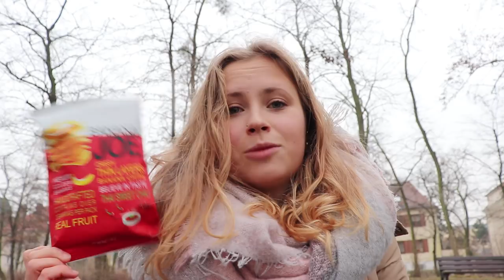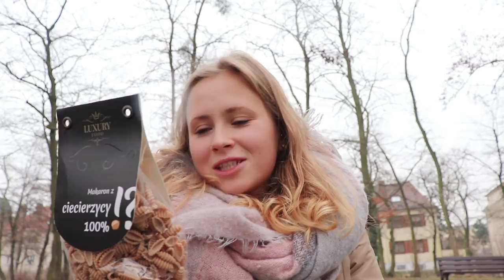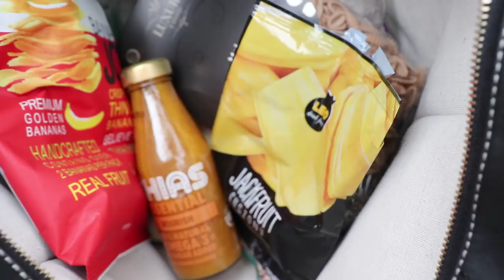FoodBook wegański #20 - CO JEM W CIĄGU DNIA? Zdrowa żywność w Rossmann | Savory or Sweet?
Na jakie produkty skusicie się w Rossmanie? Piszcie w komentarzach!

Czytasz opisy pod moimi filmami? Napisz "SZTOS"!